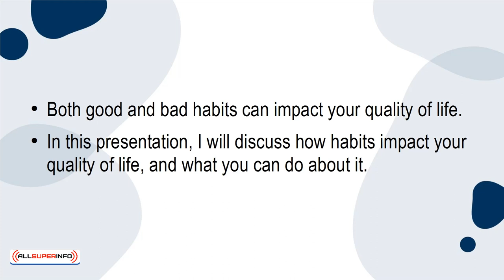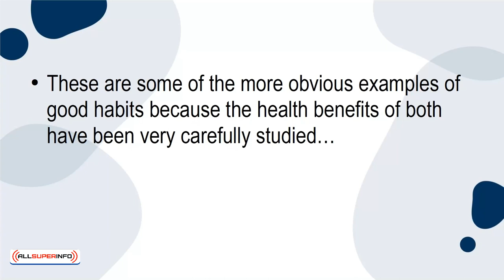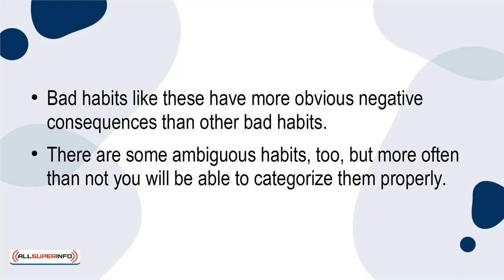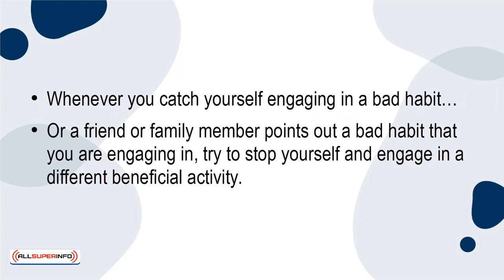08 How Habits Impact Your Quality of Life